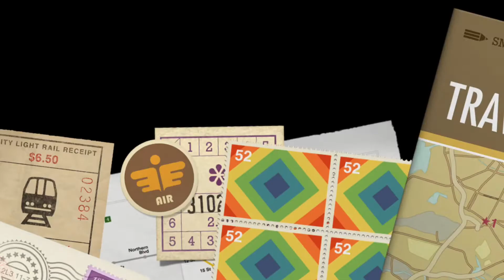WOW!!! AKSI LUCU SAAT BERMAIN!!!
Jadi ini kegiatan Emran sehari-hari kalau dirumah
Kerjaannya cuma berantakin rumah aja sama isengin adeknya